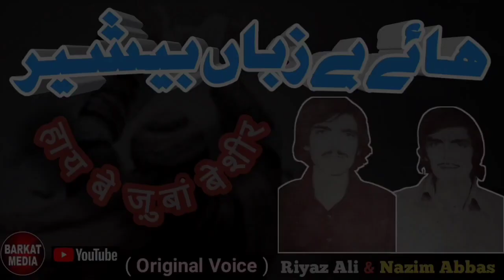Haye Be Zuban Besheer | Mirza Riyaz Ali & Nazim Abbas Kalwa| Sankhni Noha | Old Is Gold Noha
Haye Be Zuban Besheer
Be kasi ke alam mein sheh ne jab pukara tha
Girna tera jhoole se izn ka ishara tha
lut gai meri jagir haye be zuban be sheer

Qabr khod ke teri sar kiya qalam tera
karbala me Le Aya fatma ko gham tera
Roie Banue dilgeer haye be zuban besheer

Mirza Riyaz Ali & Nazim Abbas Kalwa

anjuman ale athar reg. Sankhni
 Old Is Gold Classical Noha